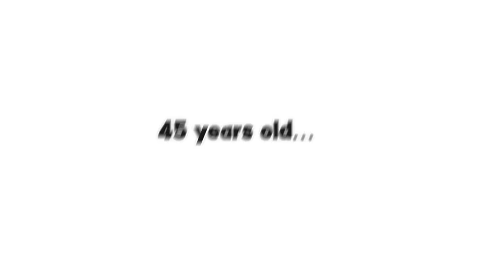100 YEARS in LOVE in Roblox BROOKHAVEN RP!! (Love Story)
100 YEARS in LOVE in Roblox BROOKHAVEN RP!! (Love Story)

SPOODER!! va Black ink be like..

🛒 Hottest Merchandise!!